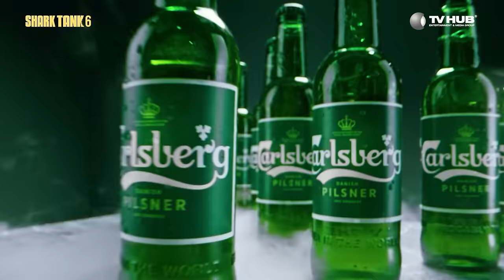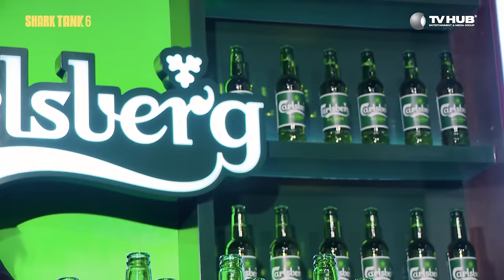TikToker Long Chun lấy UY TÍN bản thân gọi vốn, muốn nhập hội người giàu liệu có thành? Shark Tank 6